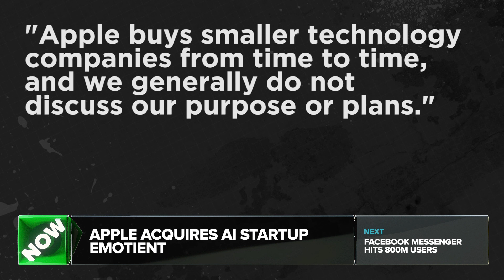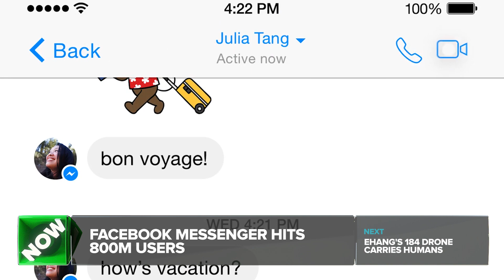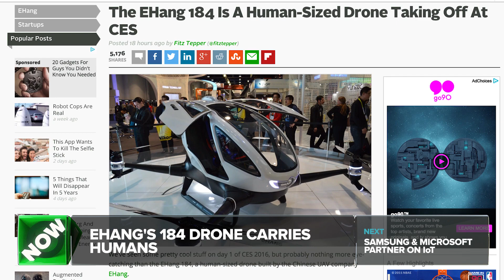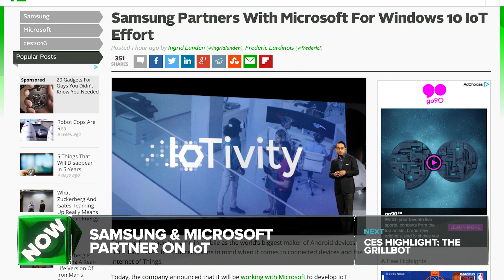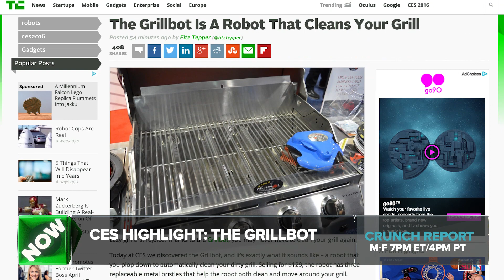E-Hang's 184 Drone Can Fly a Human | Crunch Report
Apple acquires AI startup Emotient, Facebook Messenger is the fastest growing app of 2015, Samsung partners with Microsoft to develop Internet of Things, the Grillbot is a robot that will clean your grill for you.

Crunch Report is TechCrunch's daily news show. It's a fast paced rundown of the five most notable TechCrunch stories of the day. Sarah Lane hosts along with other talented TechCrunch reporters.